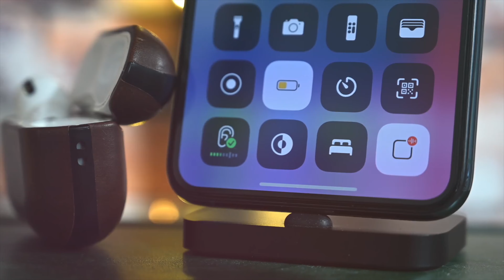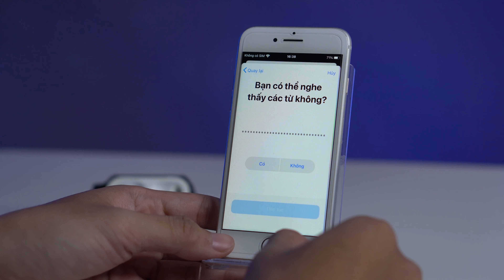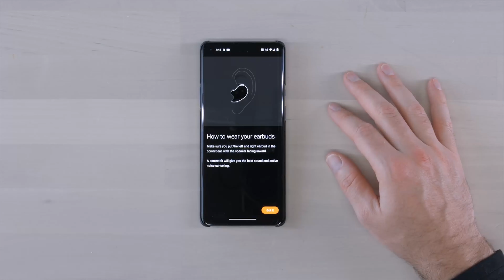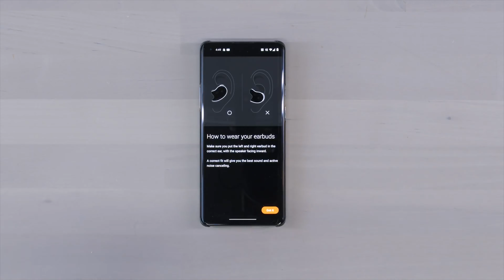Airpods Pro đã thua Buds Live - so sánh sâu sắc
Buds Live là sản phẩm True Wireless mới tinh của nhà Samsung, lại còn được thiết kế, nâng cập cực khủng. Vậy hôm nay Hoàng Hà Channel mang em Airpods Pro để so sánh xem ai tám lạng, ai nửa cân